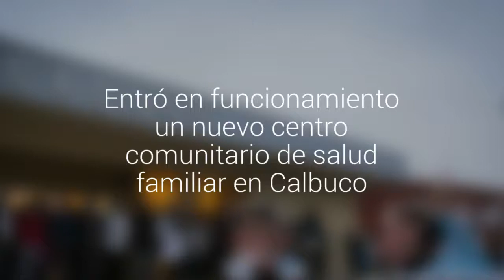Entró en funcionamiento un nuevo centro comunitario de salud familiar en Calbuco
El cecosf se ubica en el sector Texas. Cuenta con 266 metros cuadrados y beneficia principalmente a vecinos de sectores rurales.